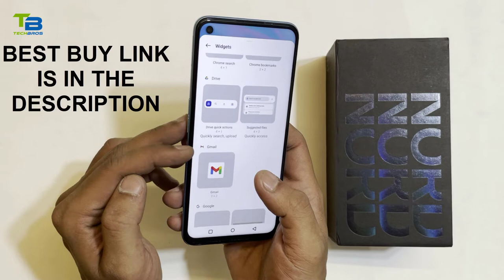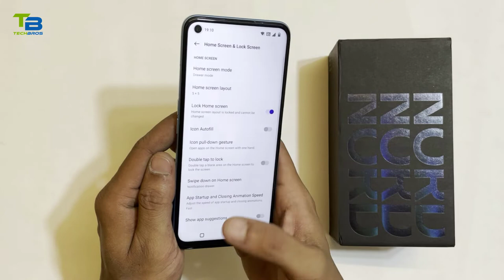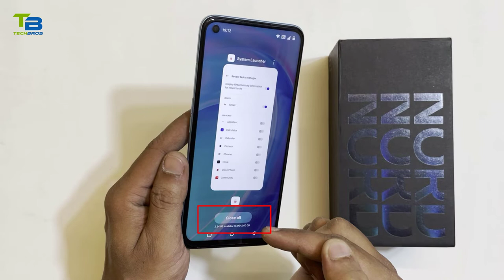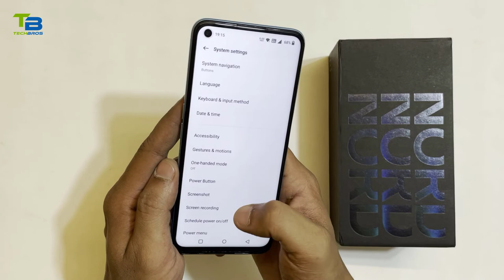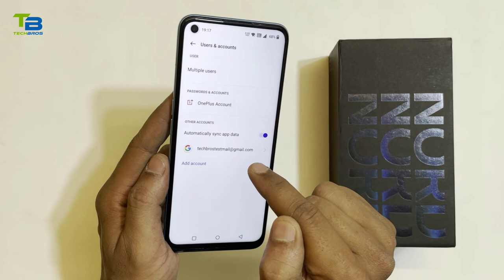Oneplus nord CE2 Lite and Oneplus mobile tips and tricks | show free ram | connection speed 📱🔥🔥🔥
OnePlus Nord CE 2 Lite 5G
Hi guys in this video I am going to show you
tips and trick of Oneplus nord CE2 Lite mobile.
You can also use this tips and tricks in other
Oneplus nord mobiles.
THANKS
Mobile Deals :
realme narzo 50 4GB RAM 64GB Storage

realme narzo 50A 4GB RAM 128GB Storage

realme narzo 50i 4GB RAM 64GB Storage